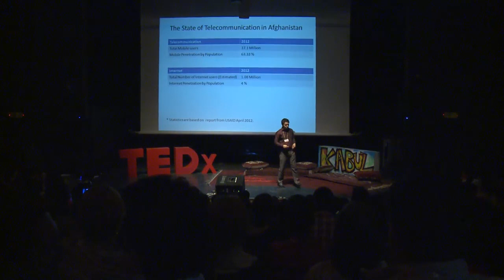Social networking in Afghanistan: Saboor Mobariz at TEDxKabul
Saboor is a technology and social media expert, and is head of operations for Paywast, Afghanistan's largest social network. He is part of the team that spearheaded social media in Afghanistan, and since the beginning in late 2010 has launched a number of initiatives that has helped create awareness and reach out to large amounts of previously disconnected citizens of Afghanistan, using mobile and social media.
Saboor has a background in technology, and obtained a degree in IT systems in India, before returning to Afghanistan to work with Paywast.